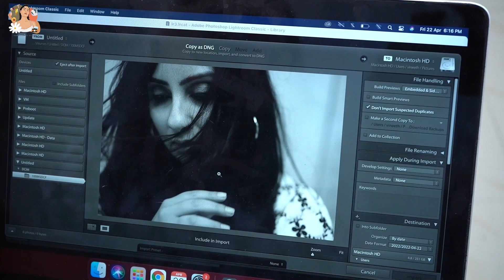My Latest Photoshoot Vlog || Bhanushree Mehra || Strikers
My Latest Photoshoot Vlog